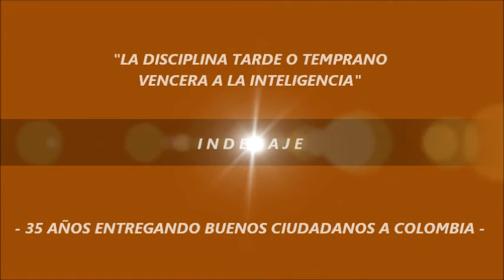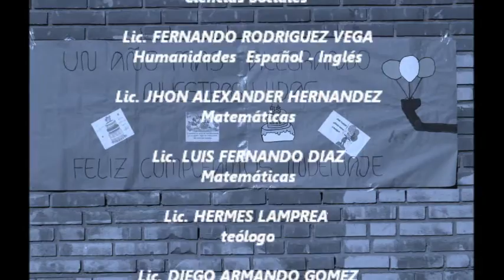INDENAJE - CUMPLEAÑOS 35 -- 11- 02-2017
CELEBRACIÓN DE LOS CUMPLEAÑOS DE LA I.E.D DE JERUSALÉN CUNDINAMARCA - COLOMBIA - EL DIA 11 DE FEBRERO DE 2017